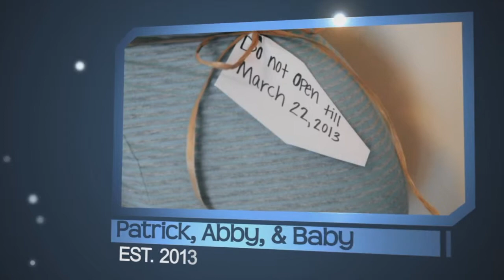What I ate today! l Food Diary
As a family, we've been trying to take better care of our temple (our bodies). Every couple weeks I will be doing a "What I ate today" series to help keep us accountable to cleaning up our diets! I hope you enjoy and get some healthy meal ideas.. if you can't tell we LOVE sweet potatoes.